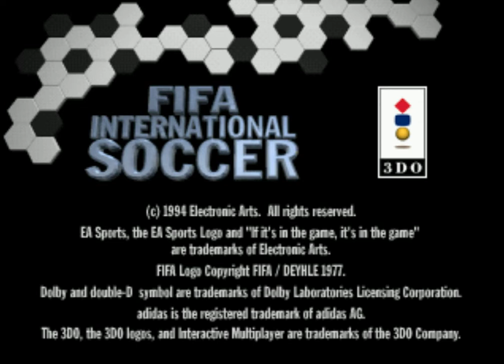FIFA international soccer 3do gameplay